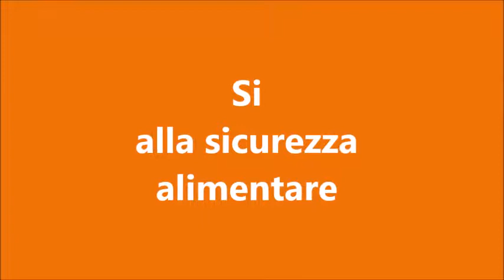24082017 vota si alla sicurezza alimentare